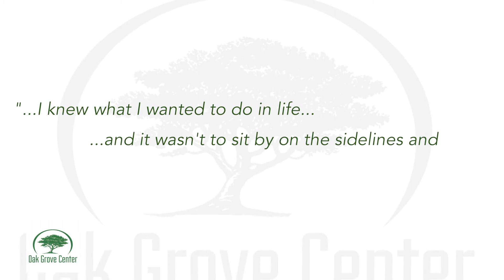Ashley's Story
Oak Grove Center

Evening Under the Oaks

Murrieta, CA

Empowering Success and Transforming Lives